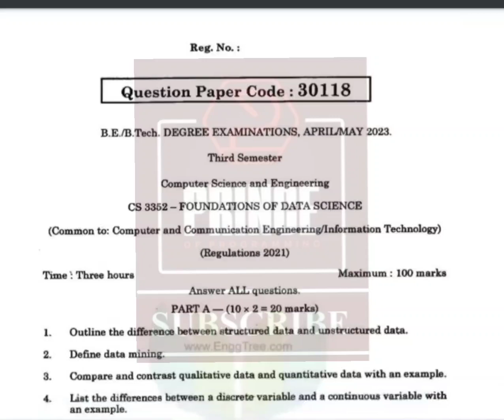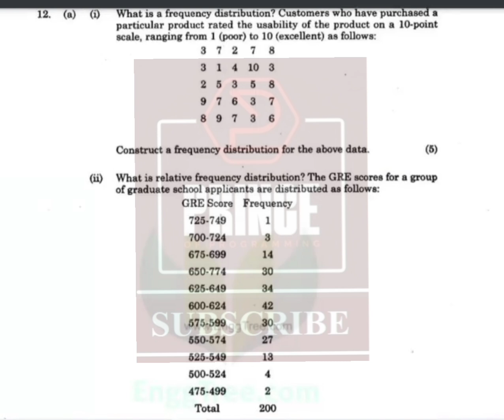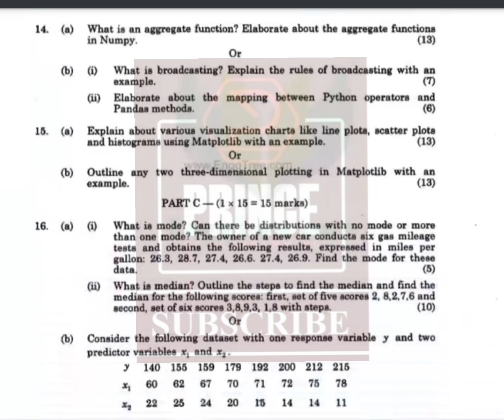CS3352 FOUNDATIONS OF DATASCIENCE | ANNA UNIVERSITY QUESTION PAPER APR/MAY 2023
This tutorial will give you a full introduction into CS3352 FOUNDATIONS OF DATASCIENCE | ANNA UNIVERSITY QUESTION PAPER APR/MAY 2023

Keep Learning...